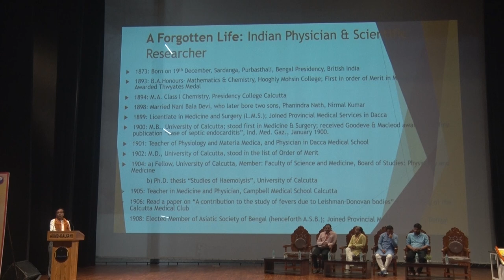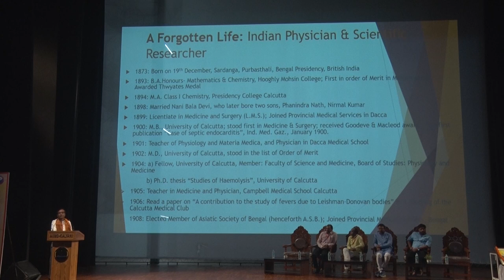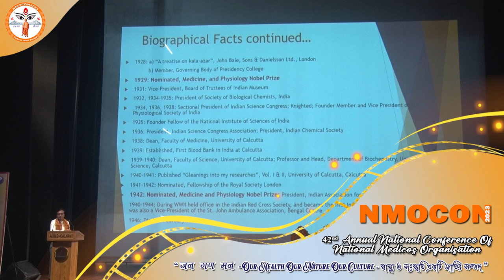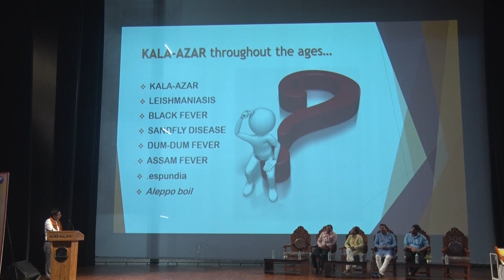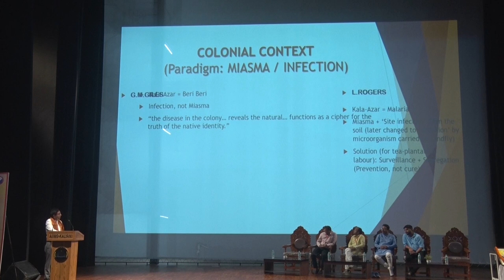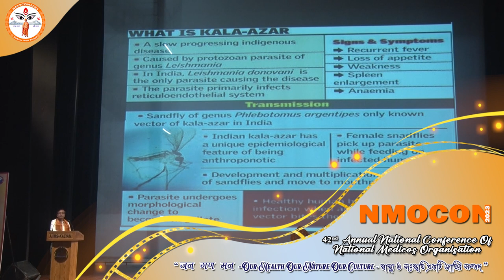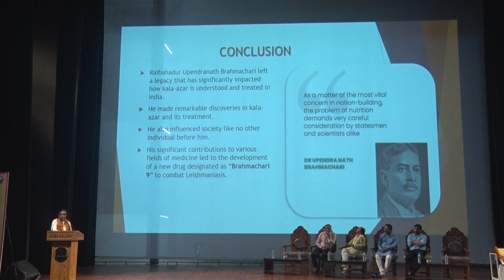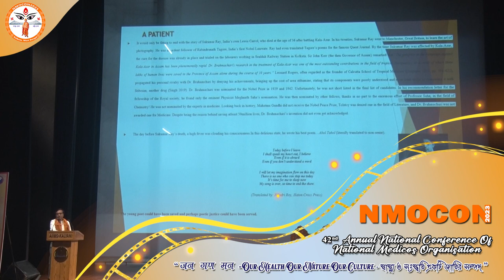Scientific Session - DR KOUSHIK GHOSH || NMOCON 2023 || AIIMS Kalyani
NMOCON 2023, (13 & 14 May 2023) AIIMS Kalyani
42nd Annual National Conference of National Medicos Organisation
Topic -  POETIC INJUSTICE! THE FORGOTTEN SAINT OF MEDICINE DR. UPENDRANATH BRAHMACHARI AND THE STORY OF KALA-AZAR IN BRITISH INDIA Dr B. N. Dasgupta Oration NMOCON, Kolkata 2023
Speaker - DR. KAUSHIK GHOSH
ASSOCIATE PROFESSOR, DEPARTMENT OF MEDICINE,
MURSHIDABAD MEDICAL COLLEGE AND HOSPITAL,
FRCP(EDIN),FRCP(GLASGOW,UK), MRCP(IRELAND),FACP(USA), SCE(ACUTE MEDICINE)